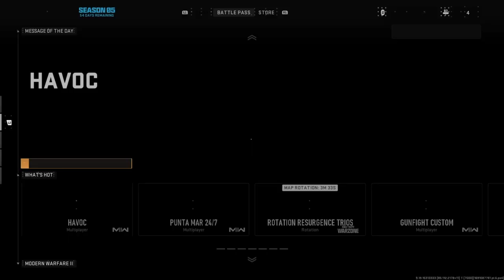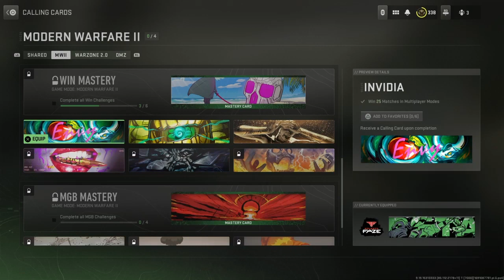Season 5 in Call of Duty: Modern Warfare II